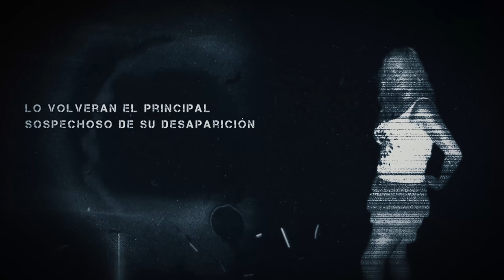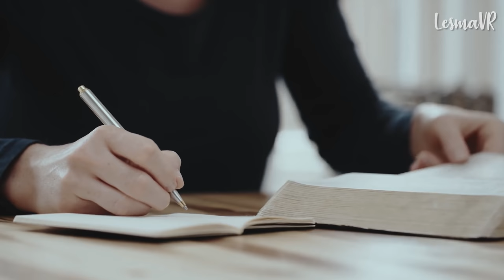RESUELTO? - Española asesinada en Mexico - Su ESPOSO fue CONDENADO pero el niega todo - LesmaVR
Canales recomendados:  @archivocriminal7388  @historiacriminal75 @casoabierto2243 @investigadorescriminales5861